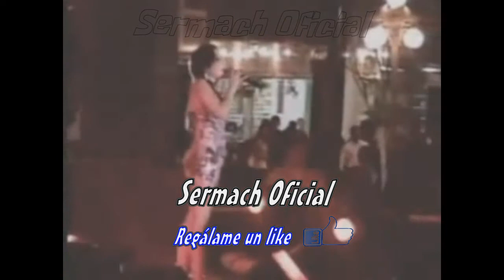Ya lo vez Myriam Montemayor Nuevo Laredo 2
Con Myriam Montemayor me integro en el año 2006 tocando guitarra acústica, percusiones y coros. Bajo la dirección musical de Javier Ricca. Posteriormente tomo la dirección musical del 2007 al 2010.